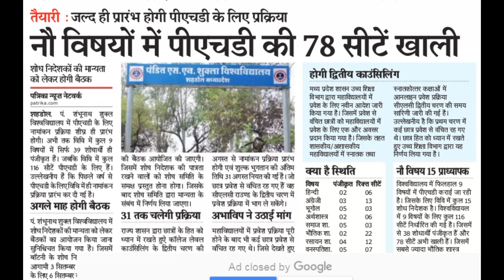Vacant 78 Seats of PhD in 9 Subjects in University || Golden Chance for NET JRF & MPhil Students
This video is relating to vacant seats of PhD in Universities in State of Madhya Pradesh. Next month September 2018, Notification of PhD programs will be issued.

Dr. Venudhar Routiya (PhD and NET in Law)
Assistant Professor, Pt. R.S.U. Raipur (C.G.)